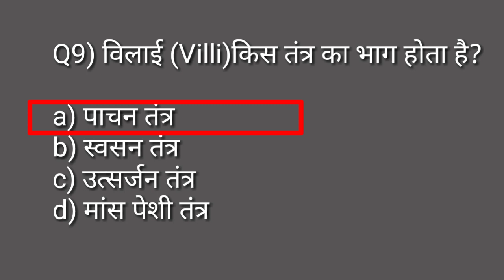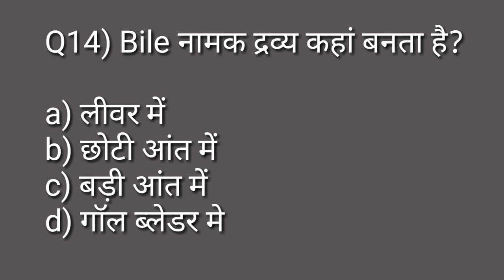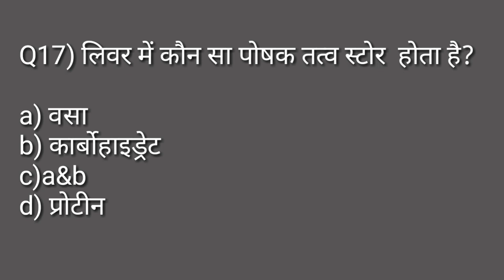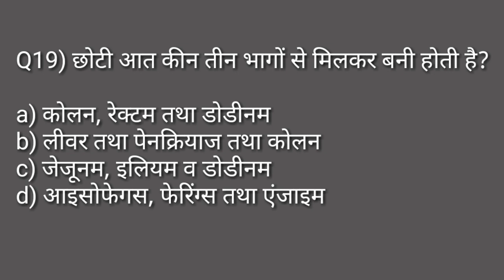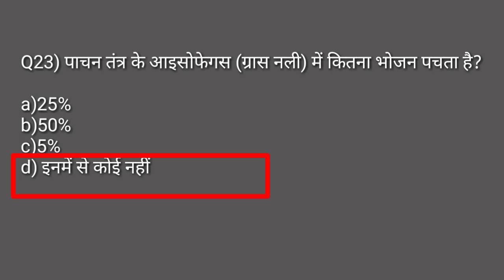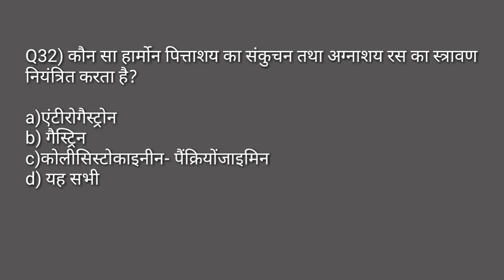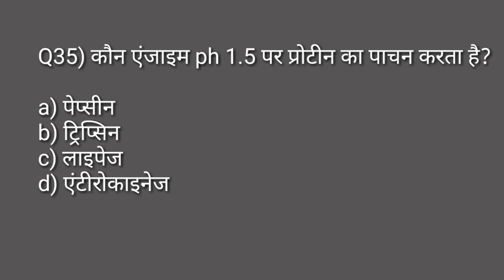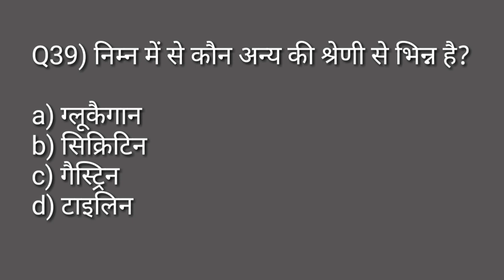पाचन तंत्र/digestive system MCQs/ human digestive system Anatomy and Physiology/ physical education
Hi